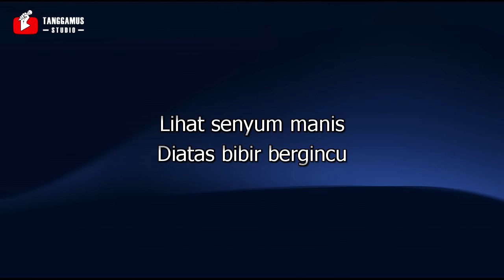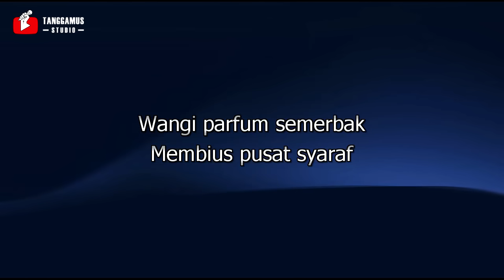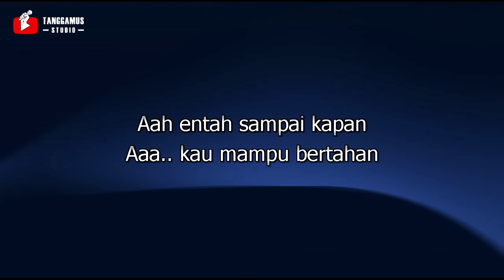Tipe X - Genit (Karaoke)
Karaoke Tipe X Genit
Tipe-X - Genit (Official Music Video)